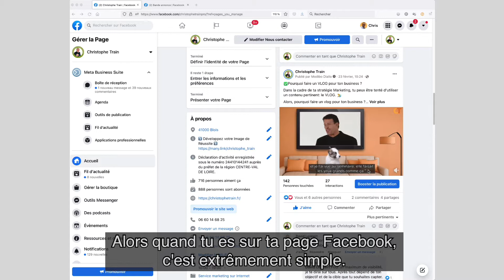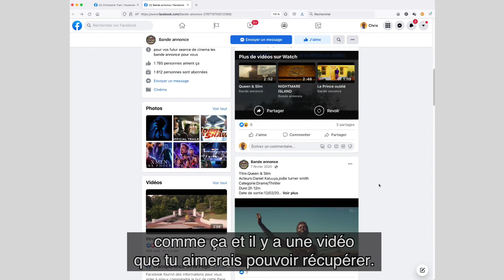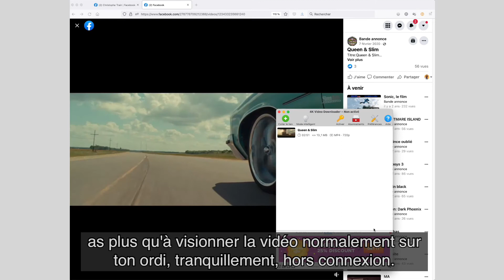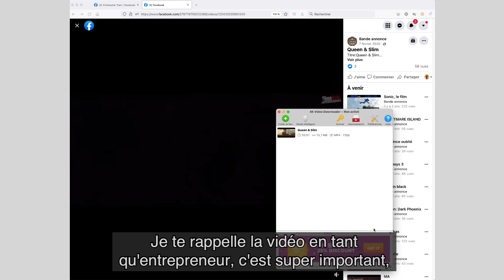[TUTO] Comment TÉLÉCHARGER une VIDÉO sur FACEBOOK - V2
Pour télécharger une vidéo sur une page Facebook ou sur un profil Facebook, je t'avais donné une méthode simple pour réaliser cette opération:

Aujourd'hui, je te partage une autre méthode, toute aussi simple.

Et je t'explique la suite en vidéo.

NB: la vidéo à télécharger doit être publiée sur Facebook en mode public !